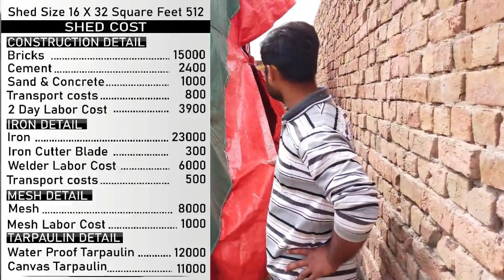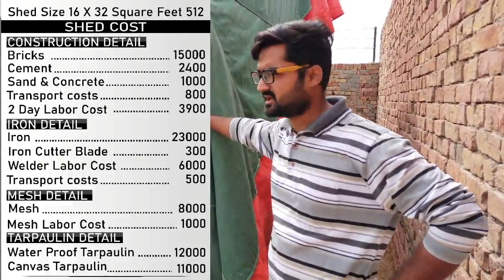Modern Shed Design of Poultry Farming | Free Range Low Cost Shed in Pakistan 2021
How to build Modern Shed Design of Poultry Farming 1000 Hens Free Range Low Cost Shed Design

____________________Please_______________________
_____________THANK YOU :D ❤0__________________

Video Made by Ali Haider